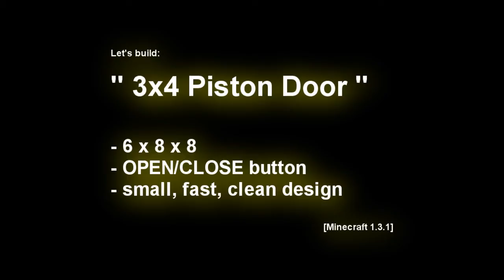SGYcraft - Let's Build: 3x4 Piston Door (6 x 8 x 8)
Resources needed:
   Stone - 41
   Wool - 41
   Button - 2
   Sticky Piston - 11
   Redstone - 27
   Redstone Torch - 6
   Redstone Repeater - 17

This 3x4 door was a good challenge for me and I'm very pleased with the result. Please tell me if you have seen a smaller one but I think this is quite small (6 x 8 x 8). Hope you like it and see ya! :)